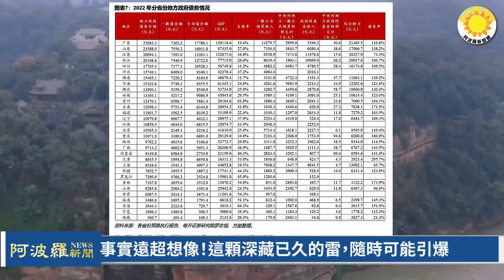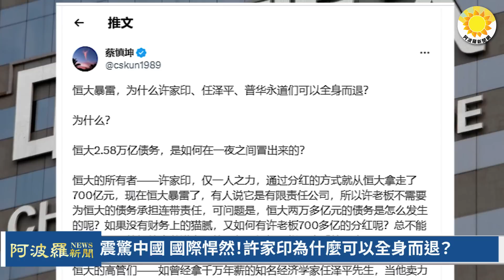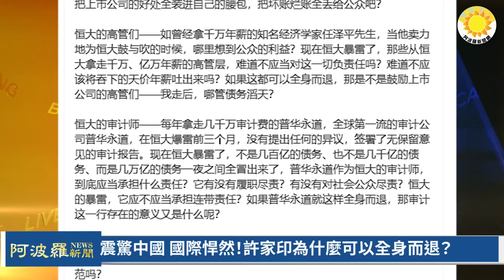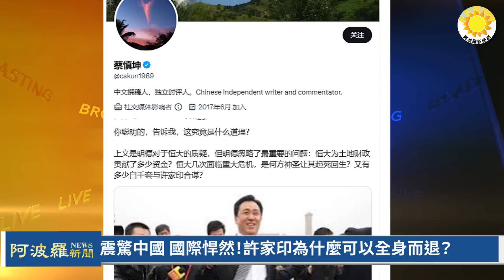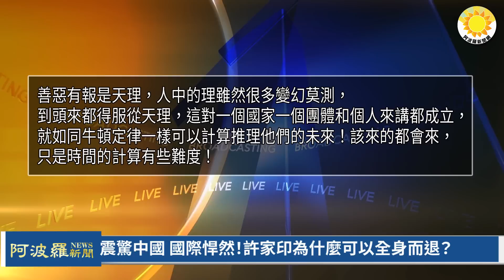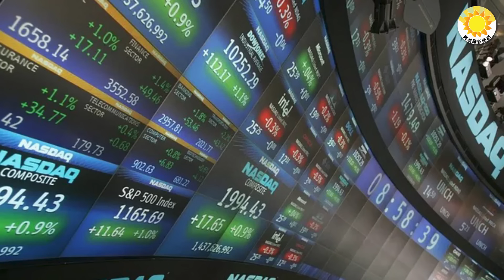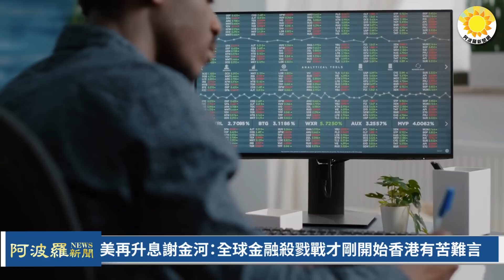🔥【財經】震驚中國 國際悍然！許家印為何可全身而退？事實遠超想像！這深藏已久的雷隨時可引爆；中國會更糟！諾獎得主：大規模痛苦遠超日本；美再升息 全球金融殺戮戰才剛開始【阿波羅網】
00:00 摘要
01:09 事實遠超想像！這顆深藏已久的雷，隨時可能引爆
03:03 震驚中國 國際悍然！許家印為什麼可以全身而退？【阿波羅網報導】
06:57 銀行業再迎風暴！美國三大頂級監管機構聯袂出手 數十億美元過剩資本恐蒸發
08:05  “陸客潮”消失，全球旅遊業者納悶
08:49 中共披露工業利潤半年報 持續6個月大幅下滑
09:51 中國情況會更糟！諾獎得主：大規模痛苦遠超日本
11:47 每賣一台就虧4.37億! 恆大汽車負債總額高達8千多億陷流動性危機
12:27 美再升息 謝金河：全球金融殺戮戰才剛開始 香港有苦難言